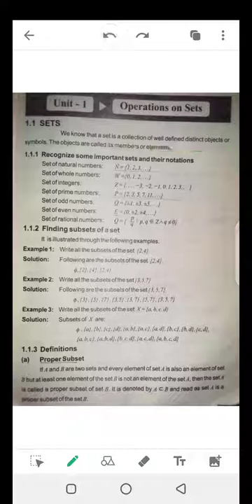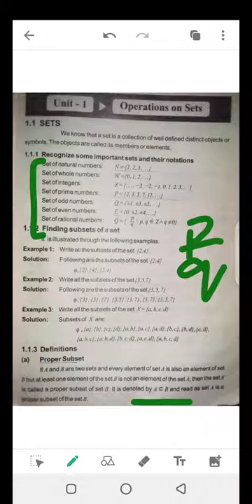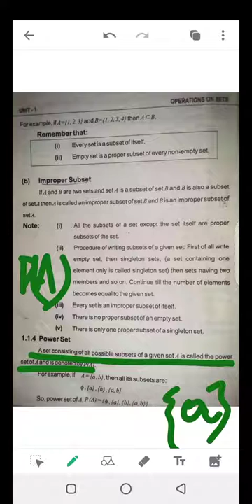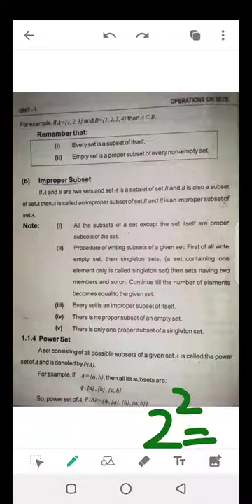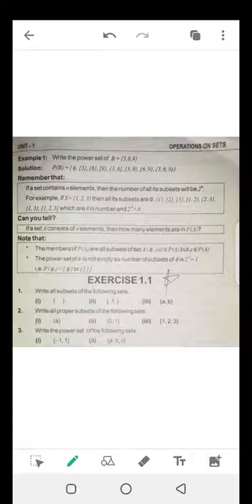8 MAT 0408